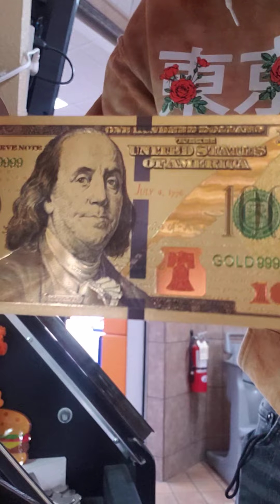credit talk part 2, invest in yourself someway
start small win big, turn credit into your private invester.